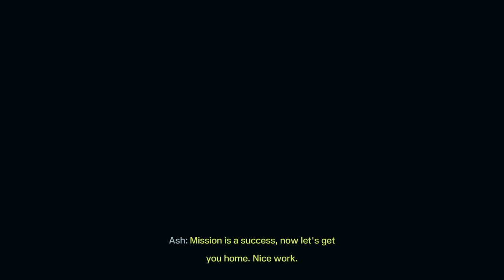Tom Clancy’s Rainbow Six® Extraction_20220201212801